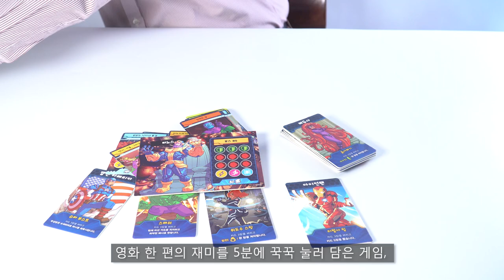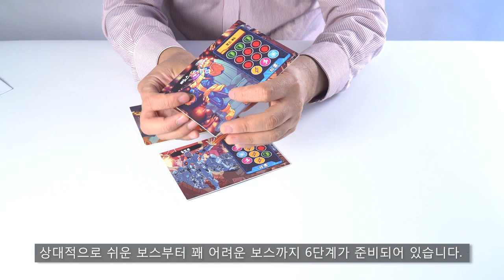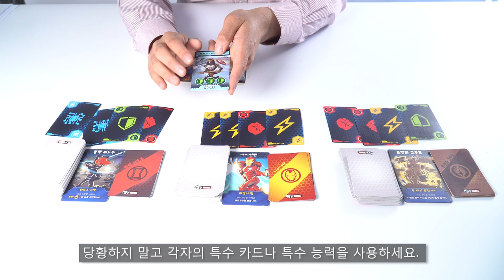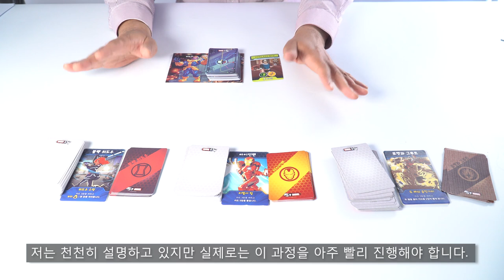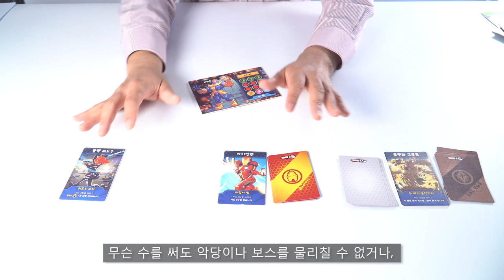5분 마블 규칙 설명 영상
0:19 어벤져스 결성 (플레이어 준비)
1:02 타노스 라이징 (미션 더미 준비)
1:44 자비스 시스템 온라인 (타이머 준비)
1:56 어벤져스 어셈블 (전투 시작)
4:48 엔드 게임